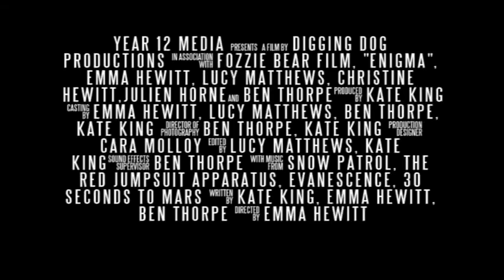Enigma - Film Trailer 07